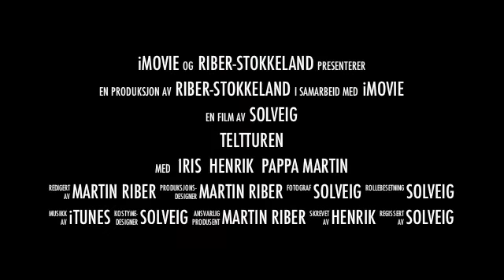Teltturen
Første natt i telt for Henrik og Iris